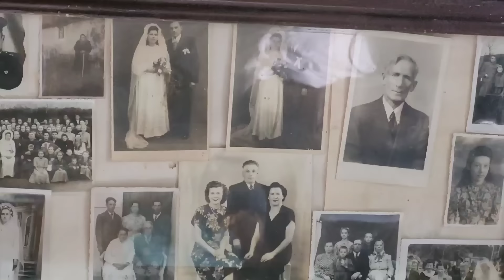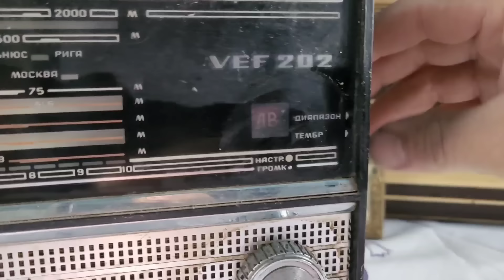ХУТОРСКИЕ ХРОНИКИ, ОТ НУТРИИ-БЕГЛЕЦА ДО ДРЕВНЕГО РАДИОПРИЁМНИКА. УБОРКА НА ХУТОРЕ ПЕРЕД ПРАЗДНИКОМ.